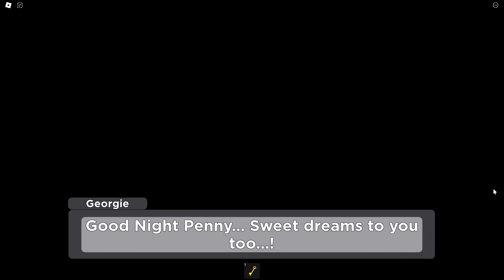¿Qué le pasó a Penny? Cap.4 | Piggy: Force of Corruption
⭐Starcode: HEYSANT